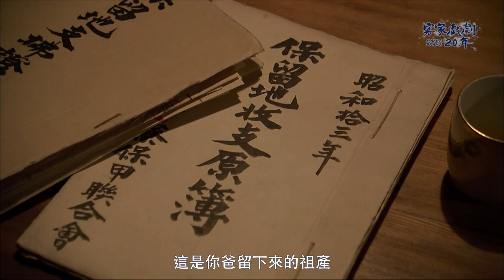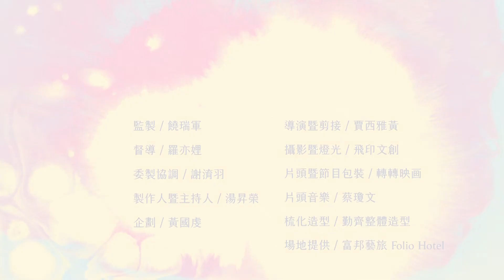《客家戲劇20年》完美客家母親的堅韌-王琄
王琄在《大將徐傍興》劇中飾演徐傍興母親，她笑說客家媽媽只是肉身是女生、裡面是個男人，很能扛起家計、甚至很有想法！王琄當年也以《大將徐傍興》徐母這角色，榮獲第43屆電視金鐘獎戲劇節目女配角獎。